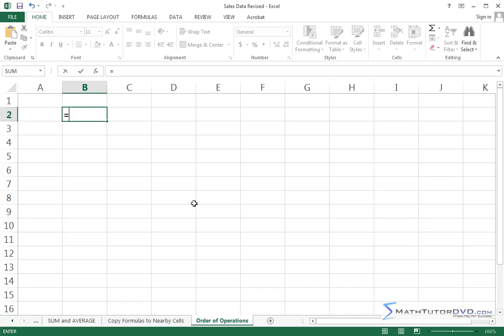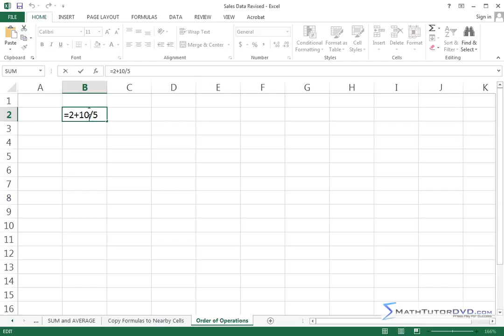Lesson 20 - Order Of Operations